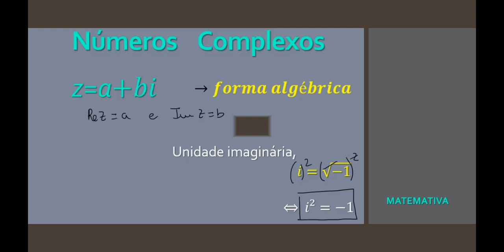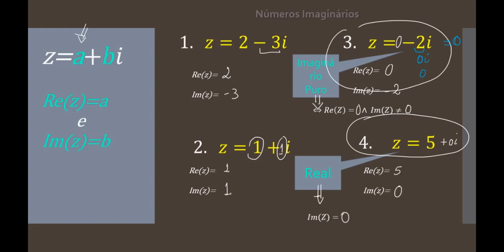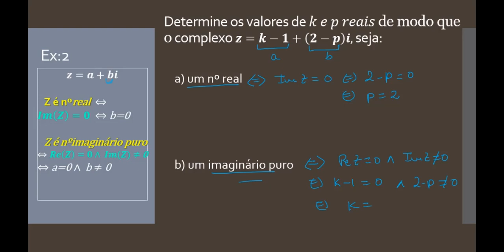[Nºs Complexos] #2: parte real e parte imaginária de um nº complexo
Neste vídeo explico o que é a parte real e a parte imaginária de um nº complexo na forma algébrica